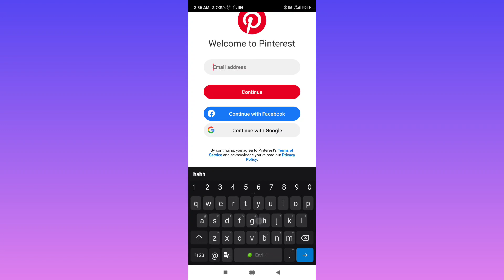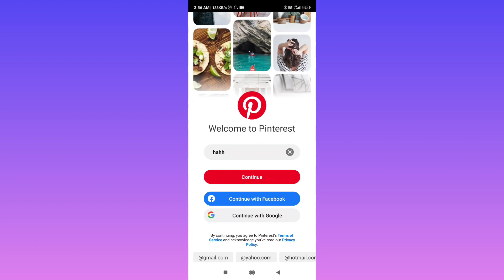Pinterest App Login Problem | How To Fix Pinterest Login Problem Solved